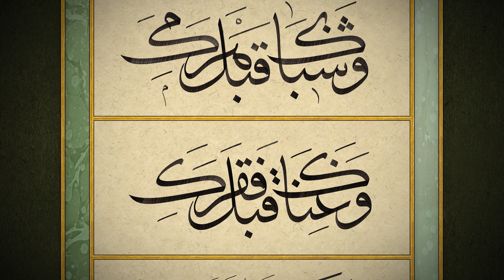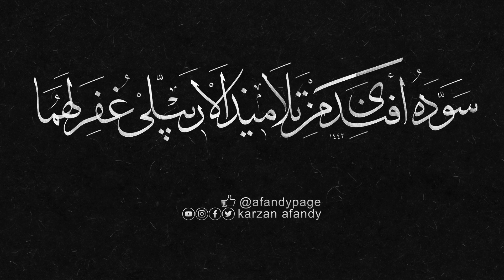لوحة خط الثلث karzan afandy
اغتنم خمسا قبل خمس : حياتك قبل موتك ، وصحتك قبل سقمك ، وفراغك قبل شغلك ، وشبابك قبل هرمك ، وغناك قبل فقرك .
حديث نبوي